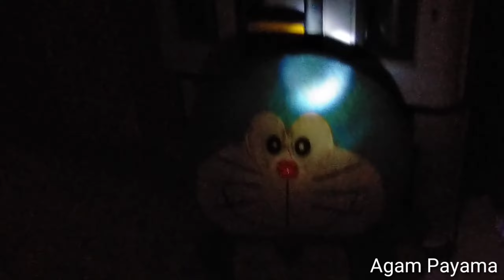DINGDONG ASLI 👻(5) doll boneka real ghost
Selamat datang di channel saya Agam payama di video kali ini saya akan memberikan video Dingdong jenis-jenis video Dingdong permulaan ada ding dong hantu nyata ada ding dong Indonesia ada ding dong Boneka ada ding dong Amerika ada ding dong yang seram ada ding dong pocong sebelum melanjutkan video ini silahkan tekan tombol subscribe dan Nyalakan loncengnya Let's get started kita menuju ke video Ding Dong Terima kasih sudah menonton jangan lupa like comment dan subscribe Bye see you next time terima kasih

Ding Dong hantu nyata versi petak umpet yang lagi viral saat ini di indonesia dan luar negeri.

Segera matikan bunyi suara lagu ding dong jika kalian g suka karena takut.  jika kalian masih aja dengerin lagu ding dong maka takutnya nanti kalian semakin takut.

Terimakasih karena sudah menonton video saya. jika kalian suka vidio ini silahkan di like ya.

sampai jumpa di vidio selanjutnya ya.

oke
happy enjoyyyy.

likrik ding dong
ini

Ding Dong,,,,,,,,,
Ku datang padamu
Bukalah pintu
Tak mungkin sembunyi dariku
Ding Dong,,,,,,,,,
ku datang padamu
Bukalah pintu
Kau tak bisa lari dariku

Dari balik jendela
Ku tatap erat wajahmu
Kau diam membeku
Ku datang mendekati mu

Ding Dong... ,,,,
Ku datang padamu
Siapkah kamu
Lari dan sembunyi dariku
Ding Dong... ,,,,
Menuju arah mu
Cepatlah lari
Larilah dan cepat sembunyi

Ku dengar langkahmu
Ku dengar desah nafasmu
dan detak jantungmu
Ku kan temukan dirimu

Kau sangat payah dalam sembunyi

Oh! Rambutmu terlihat

Tok tok...,,,,,
 Di depan kamarmu
Ku ketuk pintu
Dan mencoba masuk kamarmu
Tok tok... ,,,,,,
Di dalam kamarmu
Ku cari kamu
Akan kutemukan dirimu

Di balik kasurmu
Atau di bawah mejamu
Di mana dirimu
Mungkin di dalam lemari

Ding Dong Hide And Seek

Ding Dong Hide And Seek rehan sloot movie

Arigato.

o iya . di video ini g ada ding dong hantu nyata ya